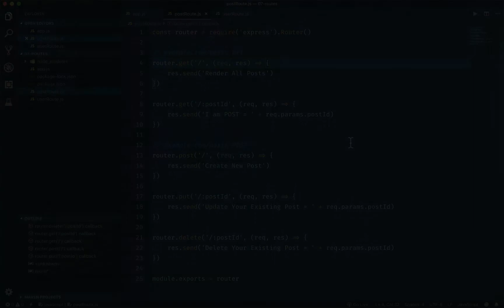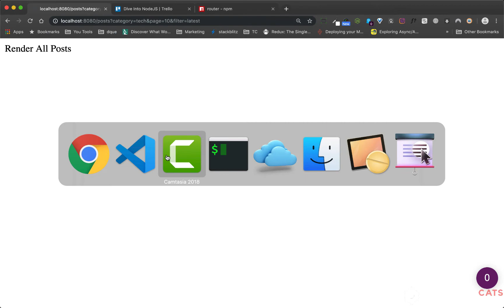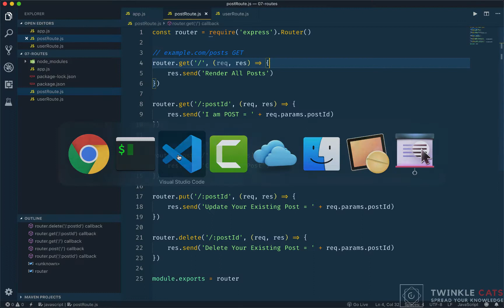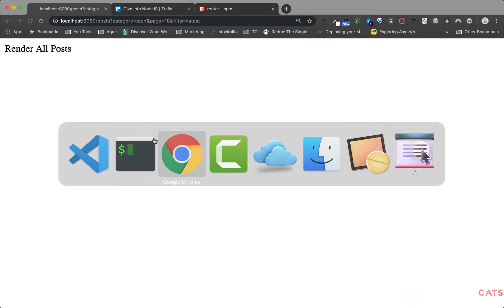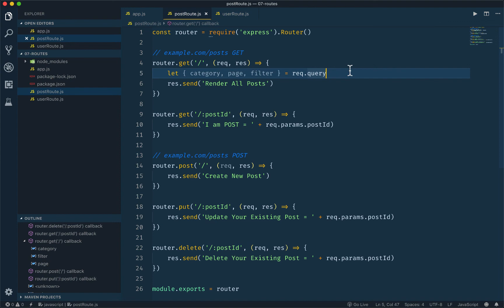6.8 Extract Query String from Route | NodeJS Bangla Tutorial | Preview